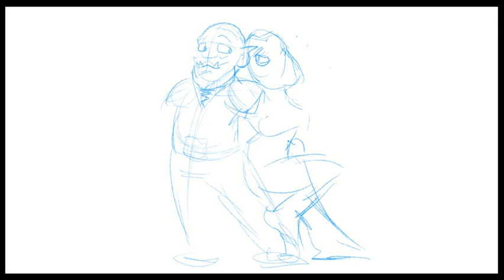Time-Lapse: TypeCastRPG, Odrak the Bard and Daxora the Artificer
Start-to-finish in Clip Studio Paint. About 90 minutes. This is Odrak the half-orc bard/cleric and Daxora the dragonborn artificer, and the two of them have very recently discovered that they're kind of meant for one another. From GODS OF VAERON,